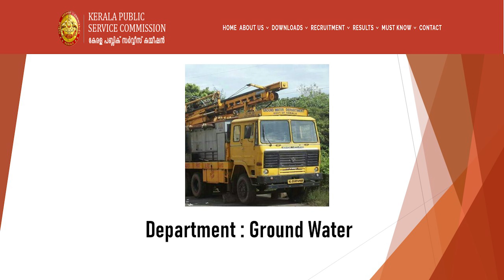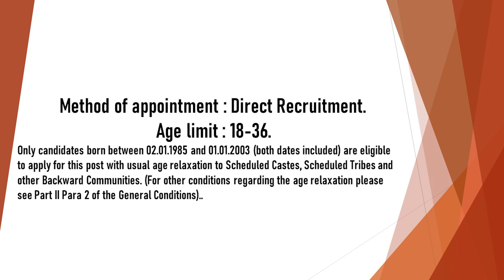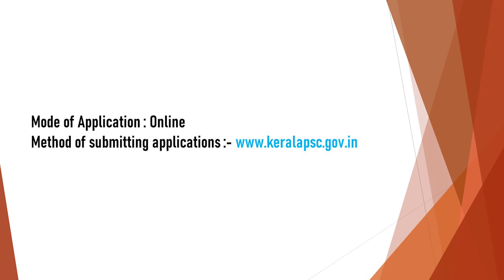KERALA GROUND WATER DEPARTMENT | PSC JOB NOTIFICATION 2021